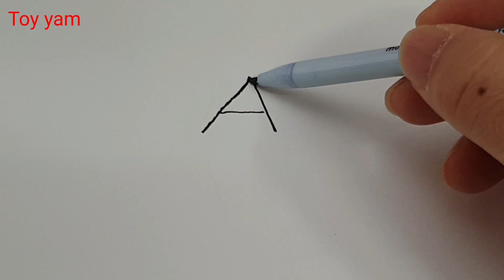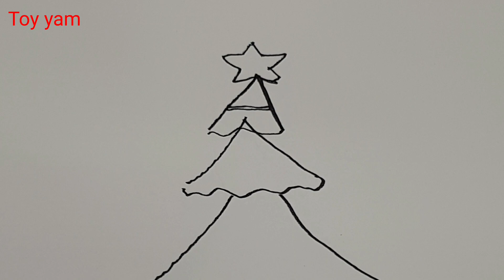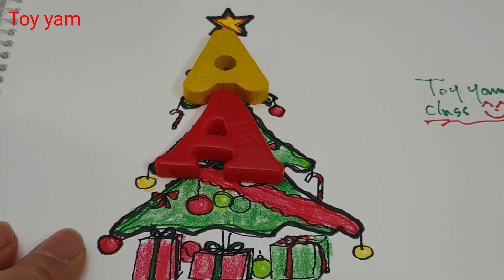실바니안 영어 알파벳 A 안고 오다 크리스마스 트리로 변하다 그림그리기 - 토이얌